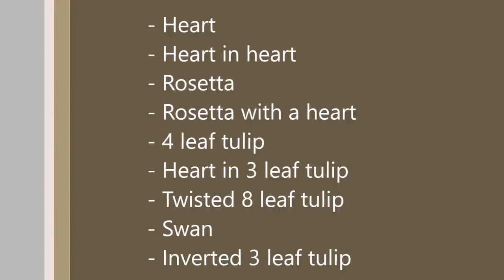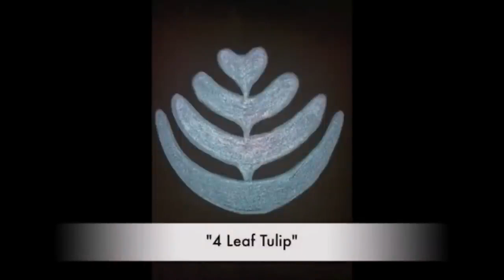Latte art for Beginners. Coffee art made easy for home baristas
Latte art is the bee's knees when it comes to coffee presentation. It's a skill that requires practice, but once you master it, your brews will be the talk of the town. Not only does it add a dash of sophistication to your cup of joe, but it also shows that you're a true coffee aficionado. Whether you're a barista extraordinaire or a java enthusiast at home, creating latte art is a hoot and can bring you heaps of joy. This will make your latte art game stronger than ever before. Get ready to wow your mates and customers!